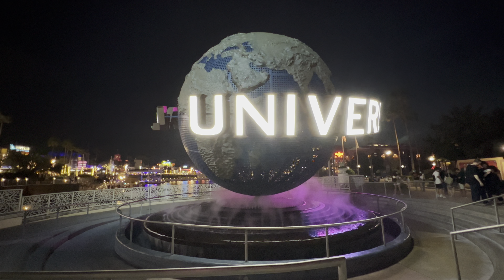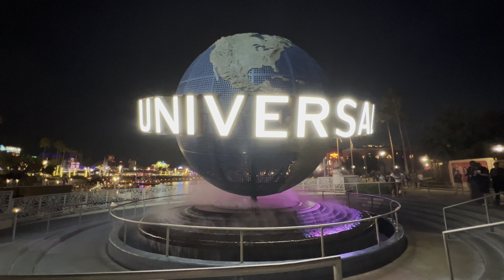Universal Studios Globe (2022-10-11, Universal Studios Florida, Orlando, FL) [4K HDR]